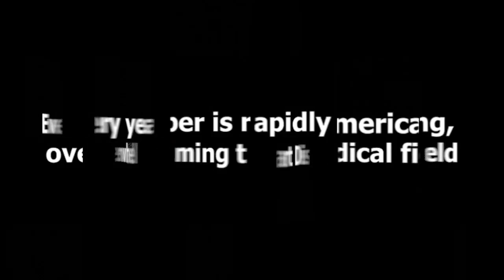State of the Heart Documentary Trailer (Remake)